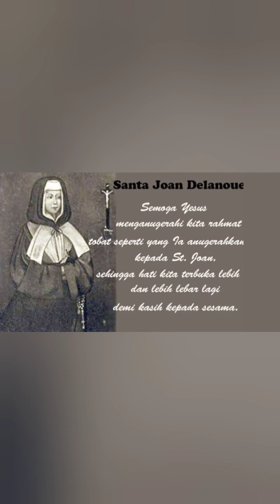Short Santa Yohana Delanoue | 17 Agustus | Sugeng Pramono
E:\WORD 2010\SANTO_2\SANTO  PAUS SIXTUS II.DOCX
SANTO  PAUS SIXTUS II
Paus ke-24

Pada masa penganiayaan, para kaisar Romawi yang menganiaya orang-orang Kristen berusaha untuk memusnahkan kepercayaan kepada Yesus dan agama yang mereka benci sekaligus mereka takuti

Meskipun mereka tidak menyadarinya, namun sesungguhnya setiap kali mereka membunuh seorang kristen, mereka justru semakin memperkuat iman orang-orang Kristen. Dari penganiayaan bangsa Romawi yang banyak menumpahkan darah itu, muncullah para martir Kristen

Persembahan para martir kepada Yesus yaitu kesetiaan mereka, bahkan hingga rela mengorbankan nyawa, mendatangkan berkat bagi Gereja hingga akhir jaman

Penganiayaan dimasa Kaisar Valerian mengakibatkan kemartiran Paus Santo Sixtus II dan keenam diakonnya pada hari yang sama. Penganiayaan dilakukan dengan amat kejam

Banyak orang dari komunitas Kristen bersembunyi dalam katakombe-katakombe bawah tanah. Mereka ambil bagian dalam Perayaan Misa dan saling menguatkan satu sama lainnya. Sixtus, seorang imam Roma, diangkat menjadi Paus pada tahun 257

Pada tahun yang sama penganiayaan oleh Kaisar Valerian dimulai. Paus Sixtus maju terus dengan berani selama satu tahun, sebagian besar dengan bersembunyi, dan meneguhkan umat Kristen.

Dengan kebijaksanaan serta kelemah lembutannya, ia bahkan menyelesaikan masalah-masalah tentang iman Kristen

Pada tanggal 6 Agustus 258, para prajurit Romawi menerjang masuk suatu ruangan dalam katakombe makam para Martir Praetextatus dimana Paus Sixtus II sedang menyampaikan khotbahnya tentang cinta kasih dan pengampunan Yesus

Ia langsung dibunuh di tempat itu, di atas kursinya, bersama dengan dua orang diakonnya yaitu  Santo Felisismus dan Santo Agapitus.  Beberapa hari kemudian  Santo  Laurensius juga dibunuh

Seabad sesudah peristiwa tersebut, Paus Santo Damasus menuliskan sebuah prasasti yang indah di makam Santo Sixtus yang terletak dalam katakombe Santo Kalistus di Roma.

Santo Sixtus II amat dihargai oleh umat Kristen perdana dan namanya termasuk dalam daftar orang kudus yang dicantumkan dalam Doa Syukur Agung Pertama TPE lama

Kita dapat mohon bantuan doa Santo Sixtus II agar kita dapat menghargai karunia iman kita dan tumbuh dalam kasih kepada Yesus. Ketika kita takut berdiri tegak menghadapi apa yang Yesus kehendaki dari kita, kita dapat mohon bantuan doa Santo Sixtus dan para diakonnya agar kita dikuatkan.

Perayaan  07 Agustus

Lahir  Hidup pada Abad ke-3

Kota asal  Roma - Italia

Wafat   6 Agustus 258  Martir. Dipenggal saat sedang merayakan misa

Kanonisasi Pre-Congregation

Sumber : KatakombeOrg

Salam Kasih : Sugeng Pramono